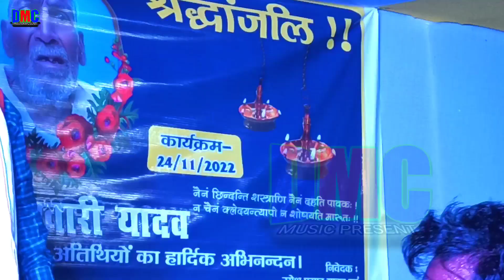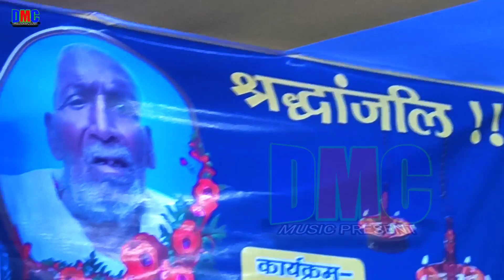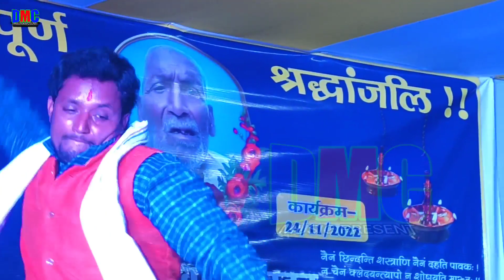जबरदस्त डान्स प्रोग्राम दुगोला व्यास उमेश यादव new dugola umesh yadav dugola पवन के पत्वा ना